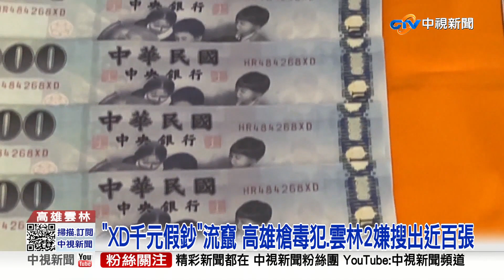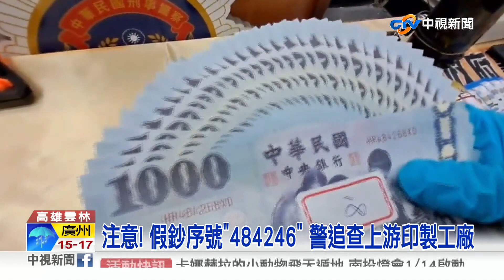年前假鈔多! 高屏.彰雲流竄 XD序號"笑人傻子"│中視新聞 20230111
就快過年了，假鈔也開始在市面上流竄，全台各地紛紛接獲報案，而且上頭的序號都一樣，開頭HR數字484246，取諧音就像在罵人是傻子，讓攤商氣到跳腳，現在雲林、高雄警方向上溯源，抓到販賣假鈔的嫌犯，但最上游的印製工廠，還在持續追查。